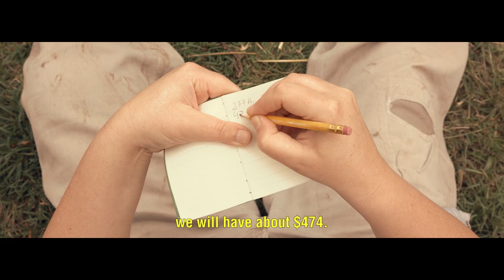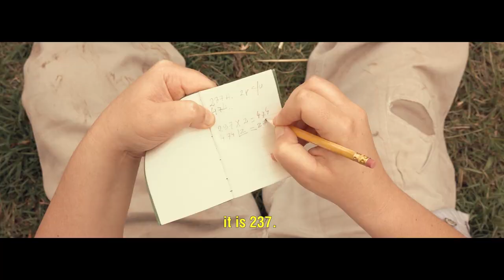DOS HUEVOS - Cortometraje (2019)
- 41º Festival Nacional e Internacional de cortometrajes UNCIPAR (Arg.)
- 5º Festival Internacional ADF de fotografía cinematográfica (Arg.)
- 5º Festival Internacional de Cine Independiente de Paracho (Méx.)
- 1º Festival Latinoamericano FLECBIRRI (Arg.)

Lita y Tica, dos muchachas humildes buscan cambiar su realidad económica robando huevos de un granero para luego venderlos en el pueblo, pero será el amor el que cambiará su rumbo.

Lita: Cecilia Li Causi.
Tica: Julia Piaruchi.
Chica: Celeste Pilar Sánchez.
Anciano: Mirko Buchín.
Extra: Alek Molnar.

Dirección/guion/producción: Juan Marciano Ferrero.
Producción: Celeste Pilar Sanchez, Agustín Golía.
Asistente de dirección: Ismael Sekel.
Asistente de producción: Ricardo Recalde.
Dirección de fotografía/cámara: Tomás Pasini.
Gaffer: Patricio Sinnot.
Eléctrico: Ignacio Santone.
Eléctrico: Julián Lanzellotta.
Op. de Steady Cam: Ignacio Santone.
Dirección de arte: Julia Menjibar.
Asistente de arte: Francisco Martínez.
Dirección de sonido: Franco Doyen.
Asistente de sonido: Tomás Brocal.
Composición musical/Corrección de sonido: Lautaro Suárez Apesteguia.
Corrección de color: Tomás Pasini.
Montaje: Juan Marciano Ferrero.

ROSfilms